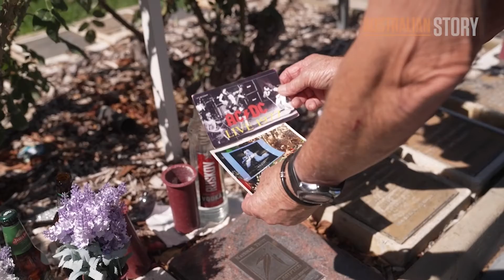Australian Story: On The Brink - Bon Scott | Monday 9 May 8pm on ABC TV and ABC iview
In a world exclusive, Australian Story has been granted access to the family and friends of the late, great lead singer of AC/DC, Bon Scott, including the first interview ever recorded with Bon’s younger brother, Derek Scott.